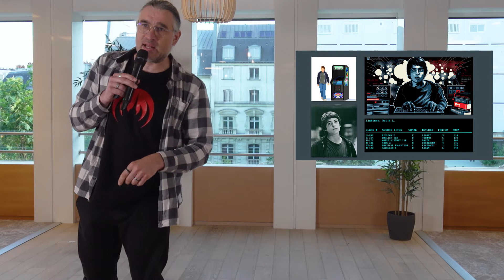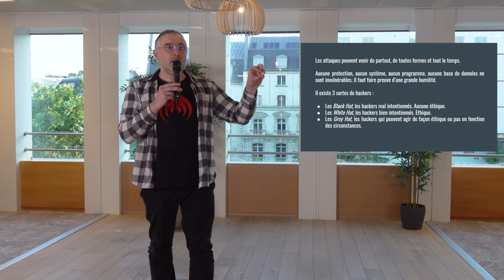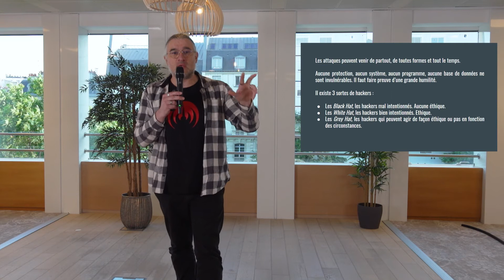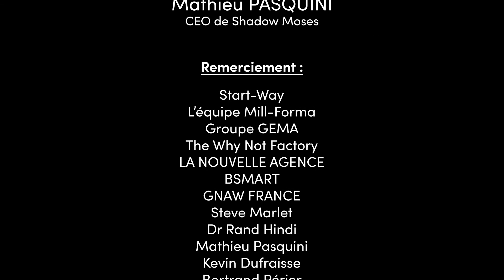Dans la peau d'un hacker - Mathieu Pasquini X Mill Forma Days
Dans la peau d'un hacker
Masterclass animé par Mathieu Pasquini le 24 Juin 2021 en direct des Mill Forma Days.